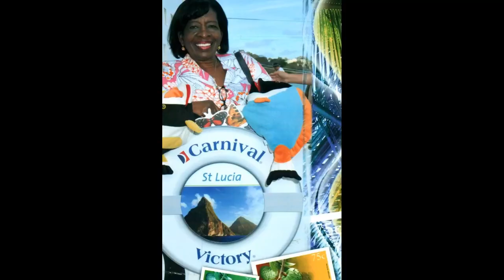Sonia Porter Woodham Photos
Marriage, Kids, Visitors, Friends, Family and Travels to Africa, Latin America, Caribbean